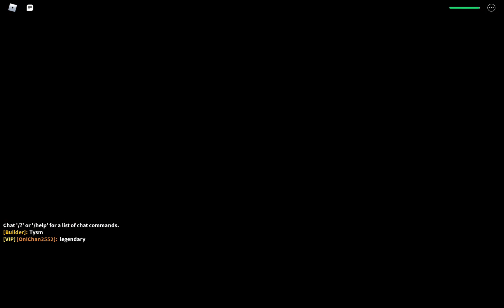ending video until i win